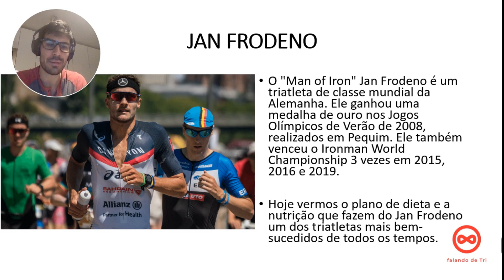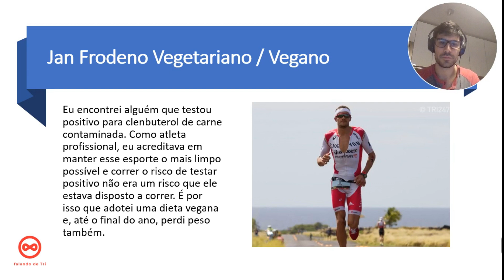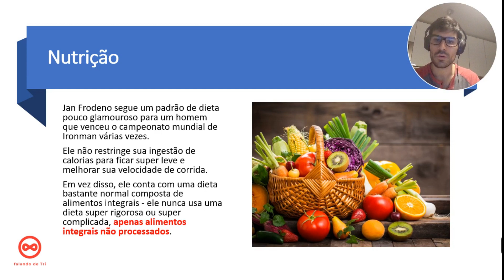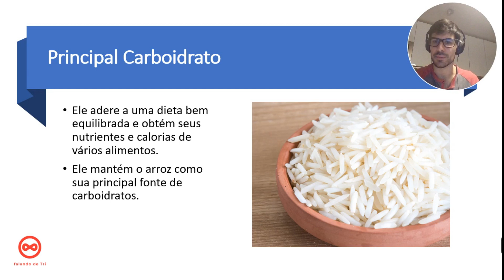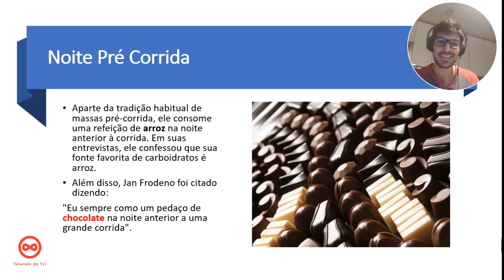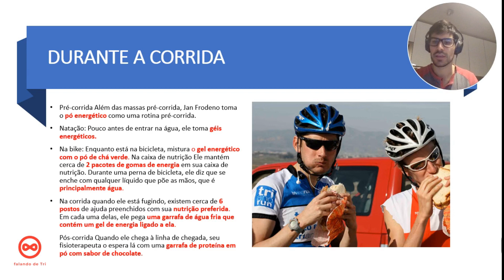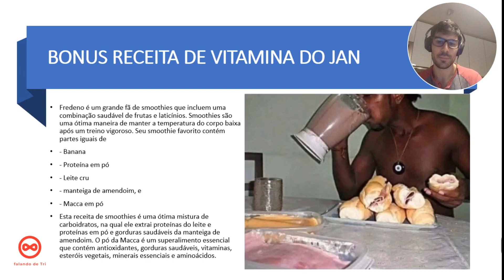⭕️ COMO SE ALIMENTA O CAMPEÃO MUNDIAL DE IRONMAN | DICAS DE ALIMENTAÇÃO COM O JAN FRODENO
Fala galera, a ideia do vídeo de hoje é explorar a dieta do Jan Frodeno, campeão mundial de Ironman.
No vídeo temos dica de documentário de alimentação o Game Changers da Netflix sobre veganismo. Falamos da rotina de aliementaçao dele, falamos da sua principal fonte de carboidratos, o arroz, comentamos o que ele come antes de uma corrida e todo o processo de alimentação antes durante e depois da corrida.
No final deixamos uma receita de vitamina do Jan Frodeno!